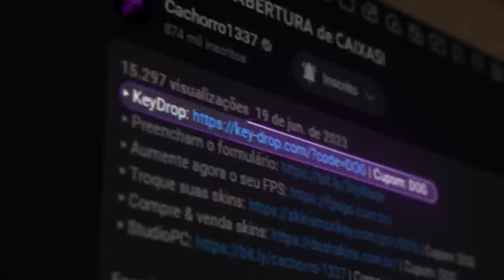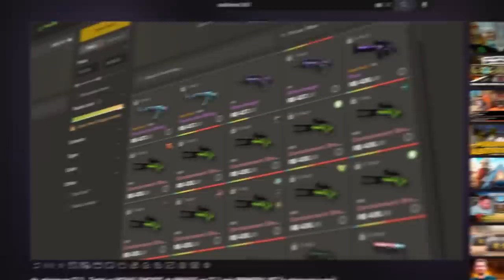sei nem o que dizer, valve...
Joguei um competitivo no CS:GO com a granada wallhack e a granada de impulso, mais conhecida como bumpmine.